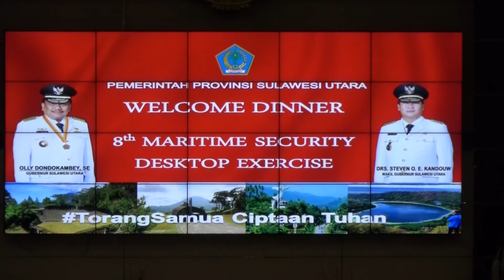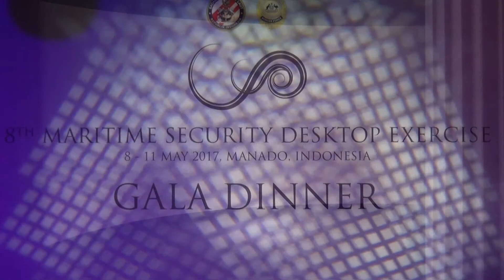Maritime Security Desktop Exercise 8th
Pelaksanaan MSDE pada tanggal 8 - 11 Mei 2017 di Manado